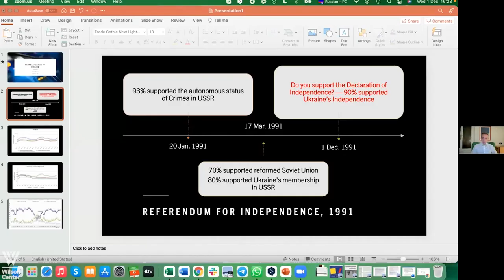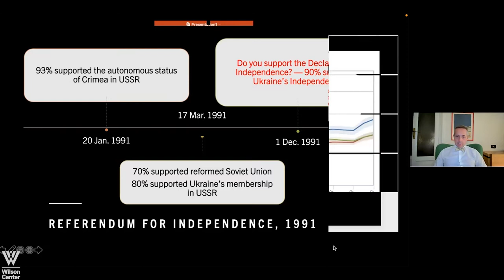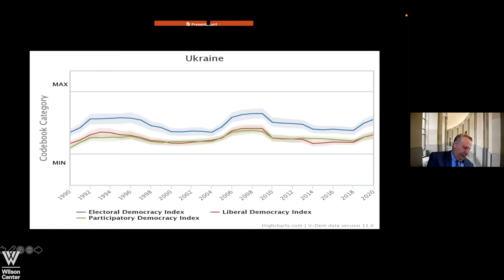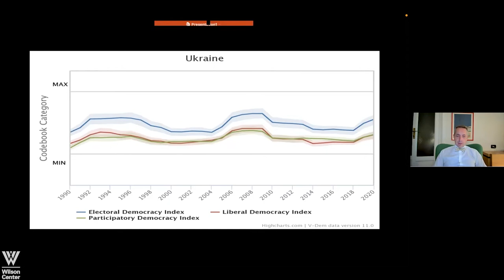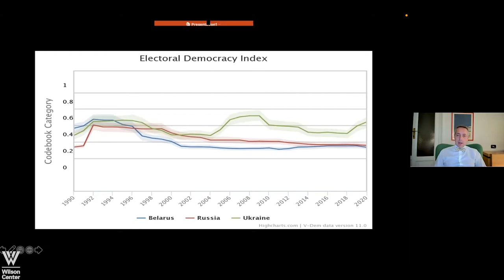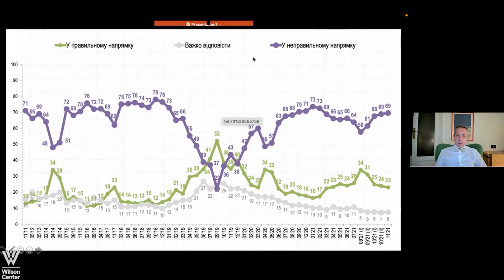Achievements of State Building in Ukraine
Ukraine emerged in 1991 as the second largest post-Soviet nation. Several steps were critical in realizing this final break from Russia and the Soviet Union, none more important than the December 1, 1991 referendum.  The population voted overwhelming for independence, thus providing the political foundation for this new country. The Belovezha Accords soon followed and with it, the dissolution of the Soviet Union.

Thirty years later after this consequential vote, we will gather four distinguished scholars from various disciplines – law, history, political science, and philosophy – to discuss Ukraine’s three decades of independence, its achievements in state-building, and what must still be achieved in the coming decade.